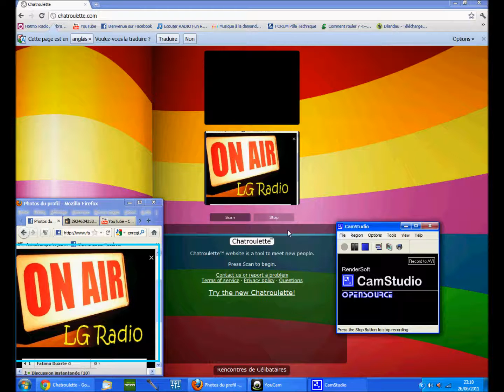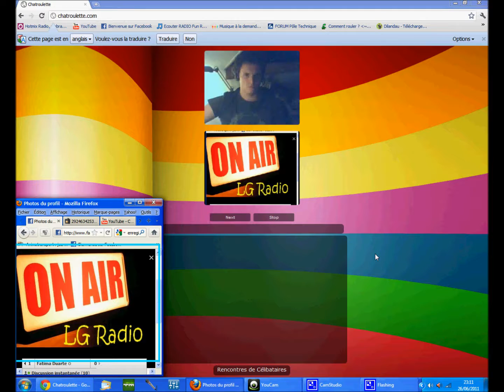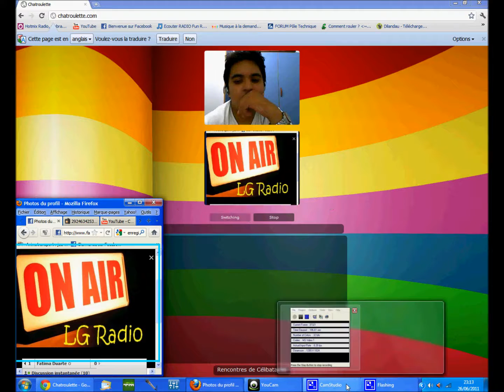pub lg radio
voici une pub faite sur chatroulette.com